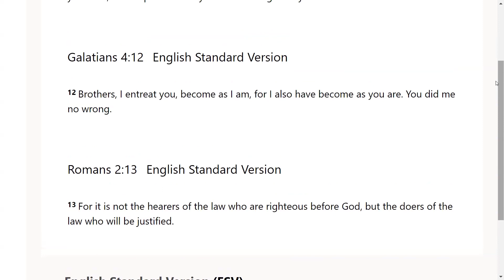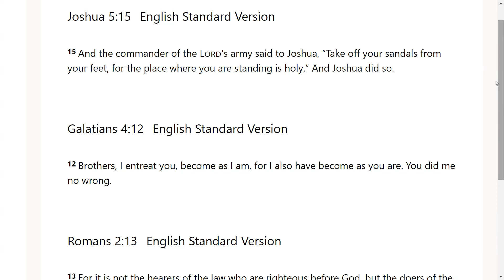Recognition of Lordship - Go Tell: Scripture from the Lord- Joshua 5:15; Galatians 4:12; Romans 2:13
The Lord very graciously gave us Joshua 5:15; Galatians 4:12; Romans 2:13. I feel that it is a great privilege that God will give us revelation as we dig in and uncover the jewels and treasures of His word.. I pray it is a blessing to you as it was to me. I love you all and I am praying for the fulfillment of your destiny even as the road becomes more narrow in Jesus mighty name!